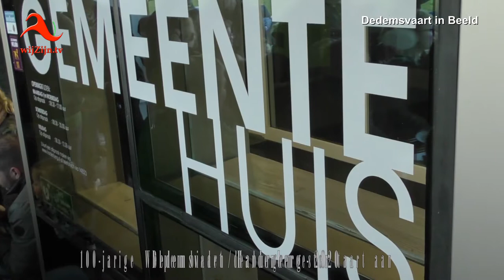Dedemsvaart/Hardenberg: Jubilerende Welpen bieden burgemeester taart aan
Dedemsvaart/Hardenberg: Jubilerende Welpen bieden de burgemeester taart aan.

100-jarige welpen boden zaterdagmorgen 18 januari 2020 de burgemeester van de gemeente Hardenberg een speciale taart aan.

en via Internet op alle apparaten op of via Instagram.